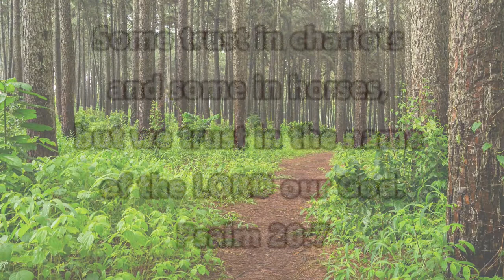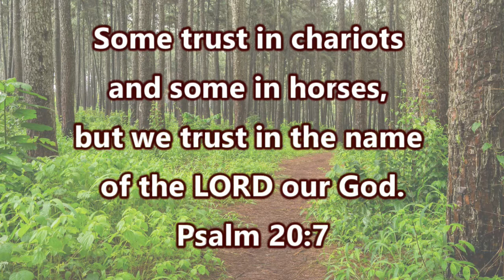Camp Wapiti Show - Ep 1